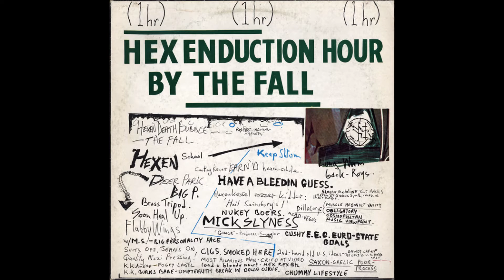The Fall - Jawbone And The Air RIfle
Hex Enduction Hour (1982)